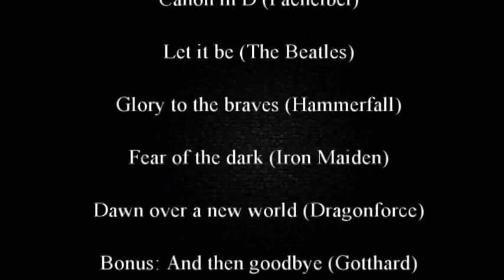THE PIANO METAL MEDLEY - [Jesús M. Toribio]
The songs played in the video are the following:

Forever (Stratovarius) (00:25-01:07)
Fade to black (Metallica) (01:08-02:24)
Tres tristes tigres (Mägo de Oz) (02:24-02:59)
Exiliado (Quinta Enmienda) (03:00-03:16)
Fullmoon (Sonata Arctica) (03:16-03:42)
Black Diamon (Stratovarius) (03:43-04:07)
Toccata (J.S.Bach) (04:08-04:26)
Emerald Sword (Rhapsody of fire) (04:30-05:05)
Canon in D (Pachelbel) (05:06-05:44)
Let it be (The Beatles) (05:55-06:22)
Glory to the braves (Hammerfall) (06:32-07:01)
Fear of the Dark (Iron Maiden) (07:07-08:07)
Dawn over a new world (Dragonforce) (08:08-09:02)

Bonus: And then goodbye (Gotthard) (09:11-10:59)

(I didn't have this song in mind, but when I finished the whole medley, its melody came to me and I thought... Why not??? So there it is! This one goes for you, Steve Lee. R.I.P.